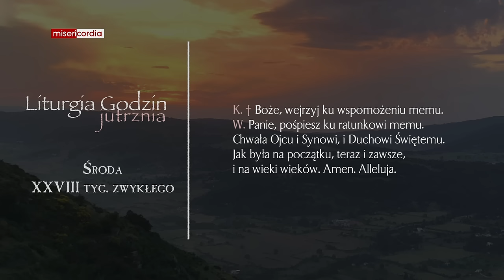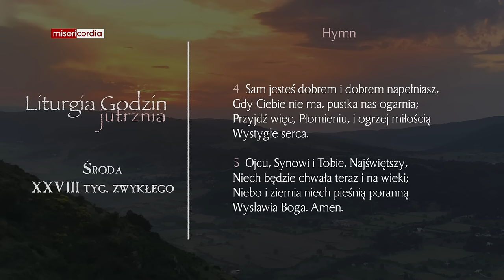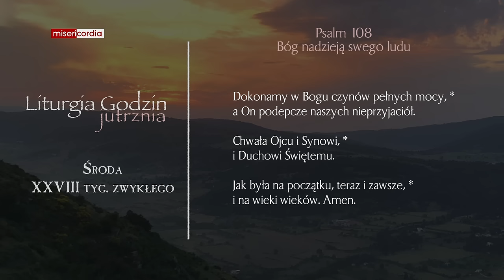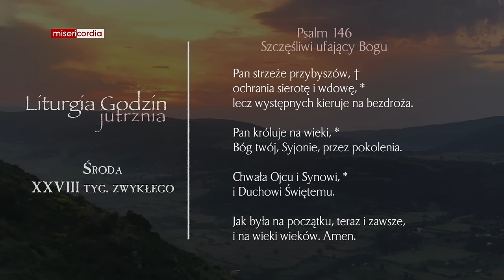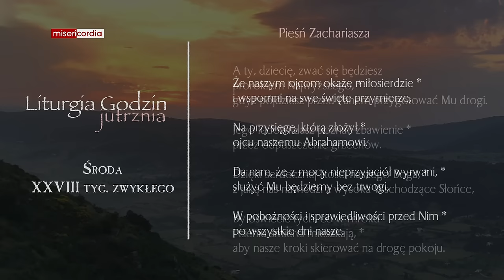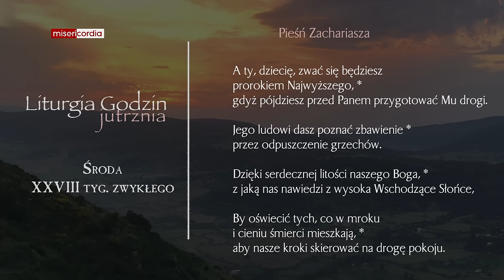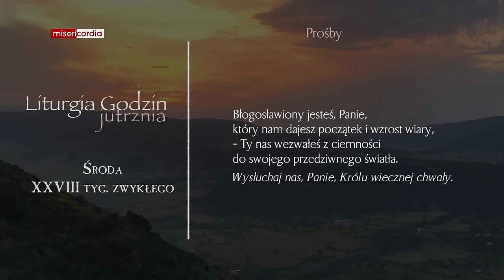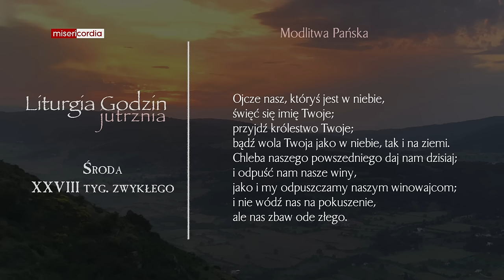Liturgia Godzin | Jutrznia | Środa, XXVIII tyg. zwykłego